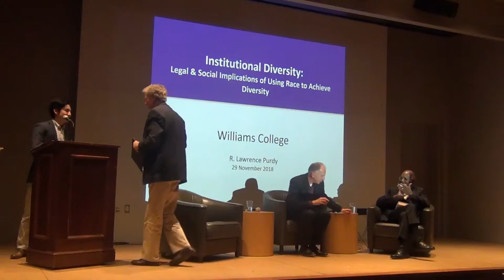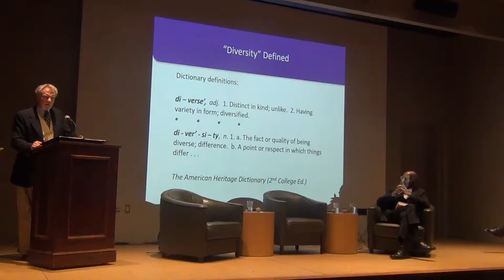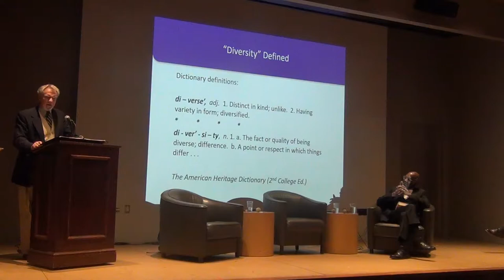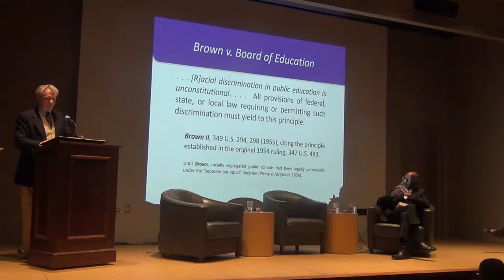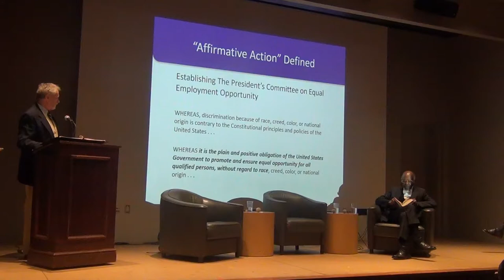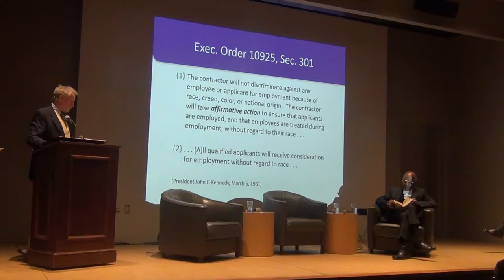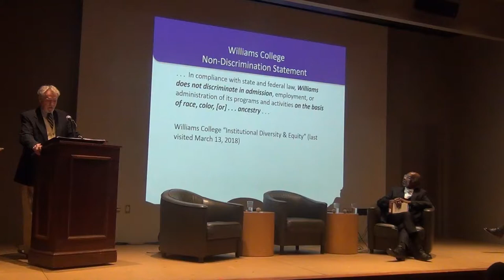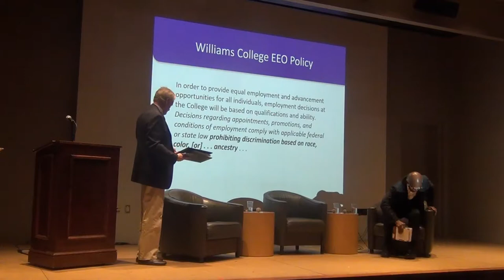Lawrence Purdy, William B. Allen - "Diversity & the Liberal Arts" (Williams College 11/29/18)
The Williams College Society for Conservative Thought hosts Lawrence Purdy, former counsel to the U.S. Supreme Court, and Dr. William B. Allen, former chairman of the U.S. Commission on Civil Rights, for a conversation on the role of diversity in liberal arts education.